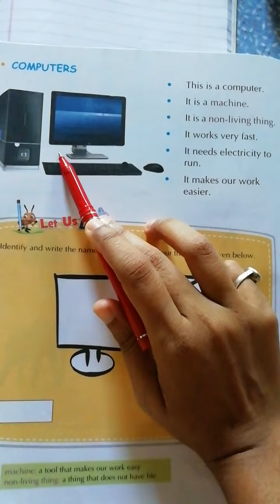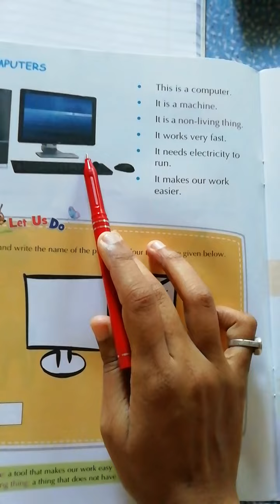April 29, 2020